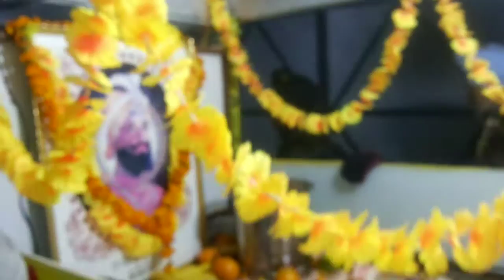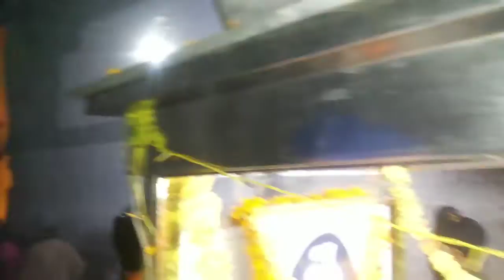Second Parbhat Feri Thatta Nawan 2017